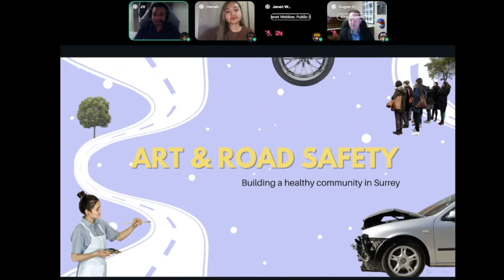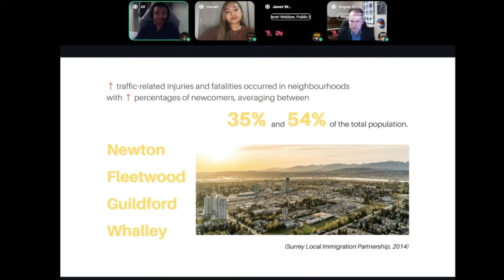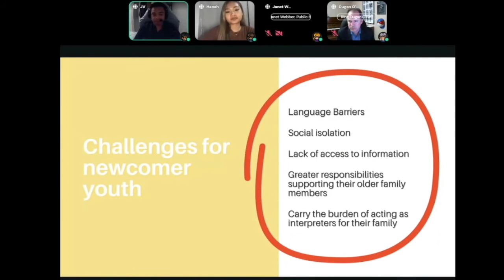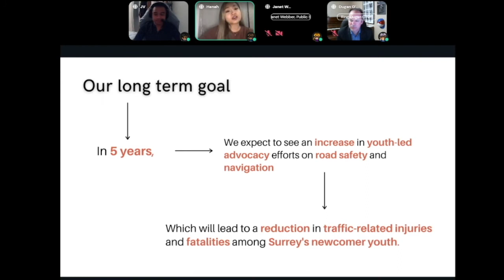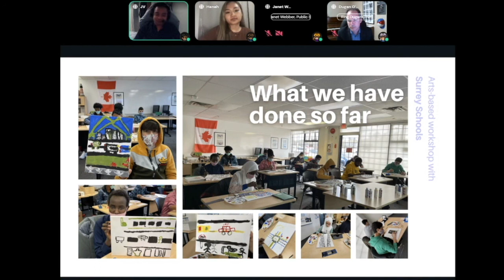Vision Zero Art & Road Safety for Surrey's Newcomer Youth | Innovations in Research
Hanah Damot and John Vincent Flores presented their work on Vision Zero Art & Road Safety for Surrey's Newcomer Youth, at Innovations in Research: Towards Equity on April 13, 2021.

Hanah and JV are undergraduate students in the Faculty of Health Sciences with experience in health promotion, community engagement and social innovation. On this project, they are working with Nancy Clark, an Adjunct Professor in the Faculty of Health Sciences, and Paola Ardiles, a Faculty of Health Sciences Lecturer and Teaching Fellow, through the Health Change Lab.

Innovations in Research spotlights Simon Fraser University faculty, students, staff, alumni and community partners who are moving us Towards Equity with innovative research from a variety of fields, supported in partnership by SFU’s Vancity Office of Community Engagement, SFU Vancouver and SFU’s Community Engaged Research Initiative (CERi).

This event is part of Towards Equity, SFU Public Square’s 2021 Community Summit Series, taking place online throughout the year to bring the university into conversation with local and global communities to tackle this question: What must we understand –and do– to recover equitably from COVID-19 and reimagine our systems to confront the intersecting crises of inequality, systemic racism and climate change?